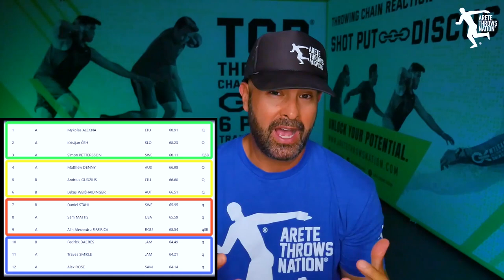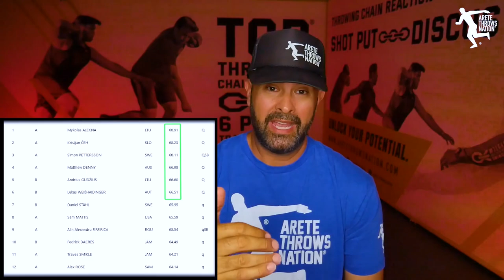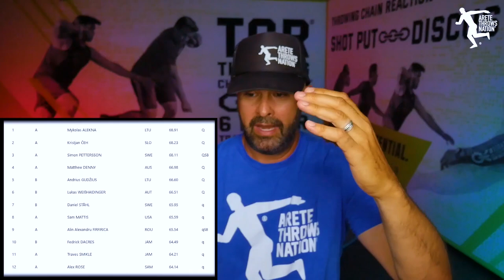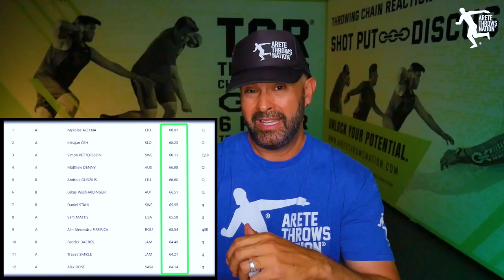World Athletics Championships 2022 - Men's Qualy Discus Reaction from Arete Throws Nation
Here is a quick one from Arete Throws Nation with Erik and his thoughts on the discus qualyfication at the world championships

Improve Fast, Understand the throw... the Throwing Chain Reaction® system... is used by coaches helping over 10,000+ throwers around the world..